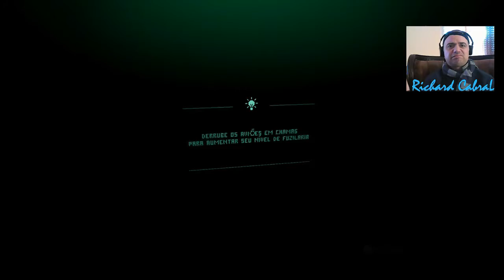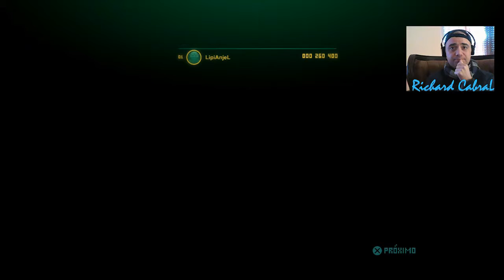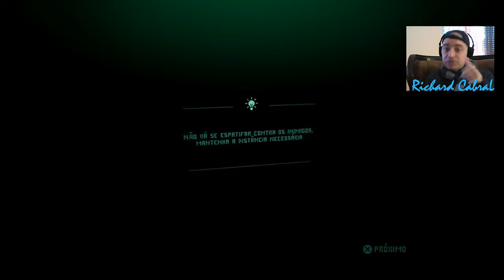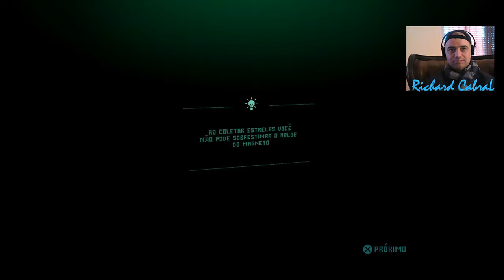SKY FORCE ANIVERSARY | EP#01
Olá malta!!!
Sejam muito bem vindos a mais um vídeo ...
É verdade... criamos um canal novo...

Não foge muito do o anterior... Digamos queria começar do zero...
Já andava a pensar nisto algum tempo... surgiu o nome então... BOra Láa...

JusttaGaming By Richard Cabral
Por acaso eu curti bué... então e vocés?
Deixem nos cometários a vossa opnião.

Gravo os Gameplays com a Elgato HD60
Edição e Exportação no Wondershare Video Editor 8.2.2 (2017version)
SETUP
Portátil LENOVO IDEAPAD 320
AMD A6 7TH GEN 2,50GHz
8GB Ram
HDD 128 SSD + 220GB
Gráfica: AMD RADEON 530 2GB Dedicados
OS Win10
PLACA CAPTURA
ELGATO HD60
WEBCAM
HP HD 4310

Abraços & Beijinhos...
Fikem bem ;)